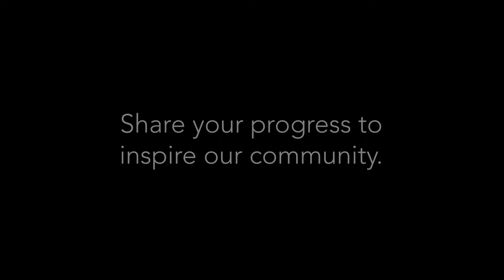Day 14 - Flow | Learn to Jump Rope in 14 Days! (*Follow Along*)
Welcome back, to the final practice of our 14-day journey!

Today we give ourselves the opportunity to move freely without judgement. We practice the art of trusting ourselves.

I am so proud of you for showing up. Your persistence and trust in the process will pay off greatly with practice!

Hear the rope. Feel the rope. See the rope.

Most importantly, remember to have fun! There are no wrong answers.

Thank you so much for going on this journey with me! It was an honor to guide you. Until we meet again, take care my friend!

Let me know how you did in the comments below!

Forte Athletics, LLC recommends that you consult your physician regarding the applicability of any recommendations and follow all safety instructions before beginning any exercise program. When participating in any exercise or exercise program, there is the possibility of physical injury. If you engage in this exercise or exercise program, you agree that you do so at your own risk, are voluntarily participating in these activities, assume all risk of injury to yourself.